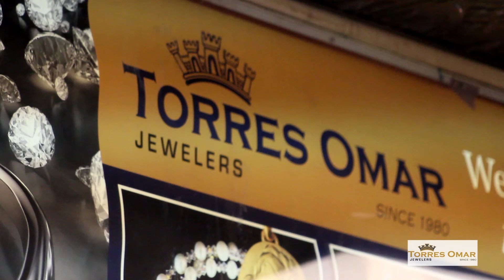Iglesia católica critica aguinaldo de senadores en México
Los altos aguinaldos y bonos que recibe la clase política y los funcionarios públicos en Navidad y fin de año, ante una sociedad con muchas carencias sociales, fueron criticados por el semanario de la Iglesia católica Desde la Fe.